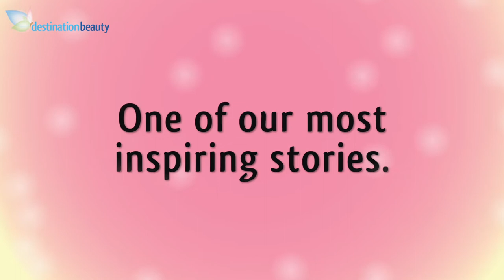Tummy tuck and Breast augmentation Journey in Thailand Trailer of Chantelle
Chantelle's journey breast augmentation with lift and extended tummy tuck in Bangkok!

ENQUIRE NOW for a FREE quote!

20,000 clients already had plastic surgery or gastric sleeve with Destination Beauty in Thailand.